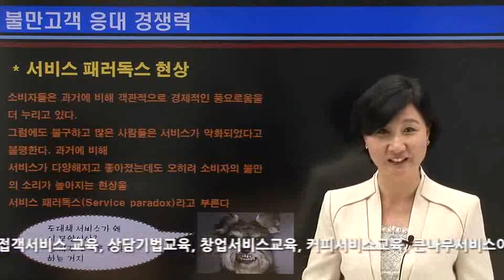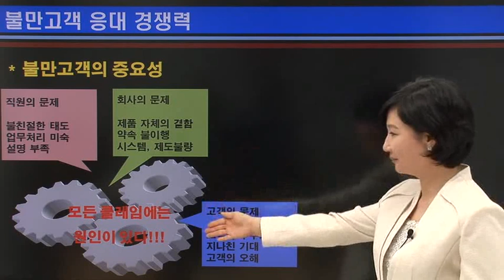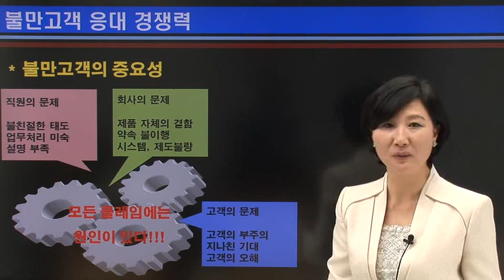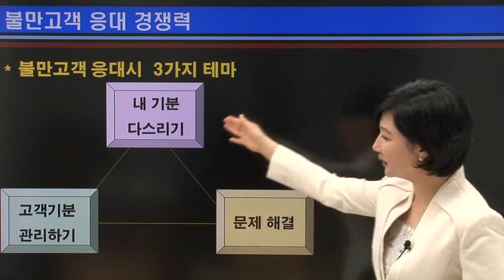[창업준비] [고객만족] 서비스경쟁력으로 승부를 걸어라 - 실전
서비스 경쟁력으로 승부를 걸어야 할 시대이다. 고객감동이 필수사항이다. 매출을 향상시키고, 고정고객을 확보하고, 열광하는 팬을 만드는 것에 집중해야 성공한다. 승부를 걸어야할 서비스 경쟁력에 대해 알아본다

학습난이도
초

학습대상
- 직원들을 위한 서비스 교육이 필요하신 분들
- 고객만족 서비스 마인드를 전문가에게 배워보고 싶으신 분들

학습방법
본 강의는 [고객만족] 서비스경쟁력으로 승부를 걸어라 실전 강의입니다.

강의특징
- 서비스 마인드의 기본을 익히는데 있어 필요한 핵심적인 내용들을 강조하여 학습에 도움이 됩니다.
- 이해하기 쉬운 선생님의 설명으로, 수강생들은 서비스 마인드에 흥미를 가지고 즐겁게 수업에 임할 수 있습니다.

1. 불만고객 응대
2. 유형별 맞춤 서비스
3. 접객 MOT
4. 서비스 퍼포먼스(시각 / 청각 / 후각)
5. 서비스 퍼포먼스 (감성 / 이색)